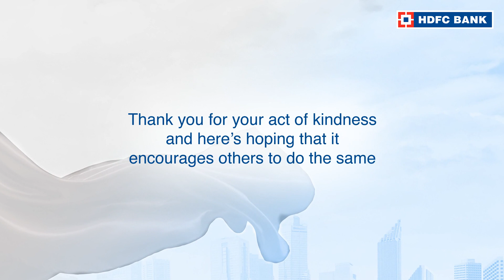Click to watch the story of Raviraj Pore, OurNeighbourhood Hero of Latur